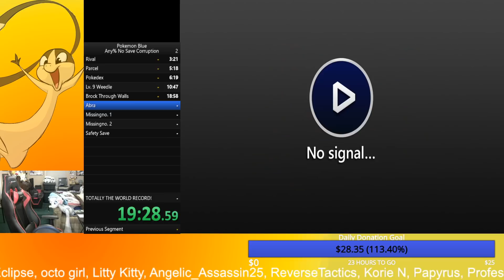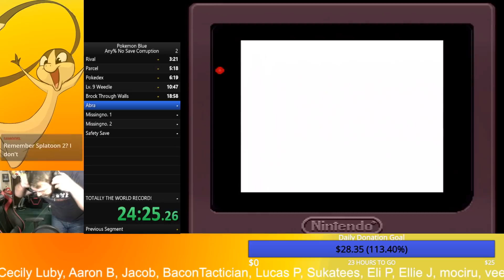The WORST Pokemon Blue Speedrun You'll Ever See!